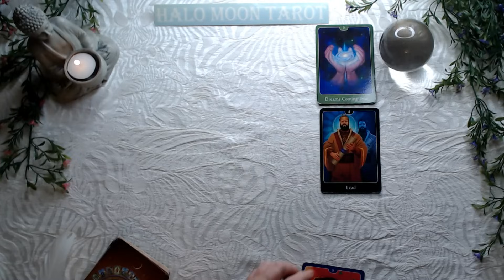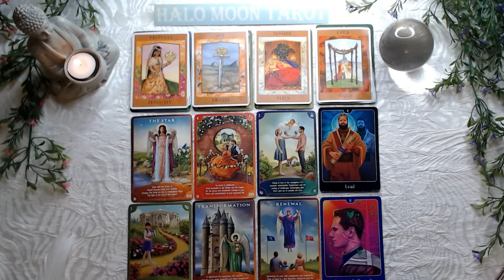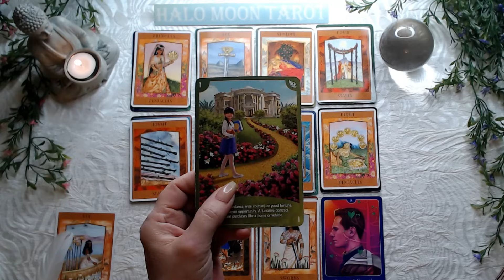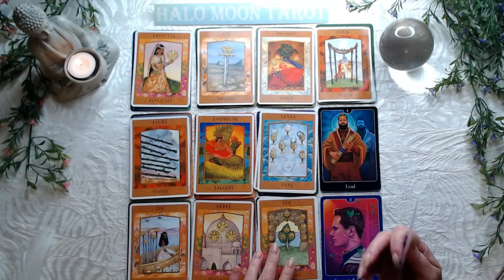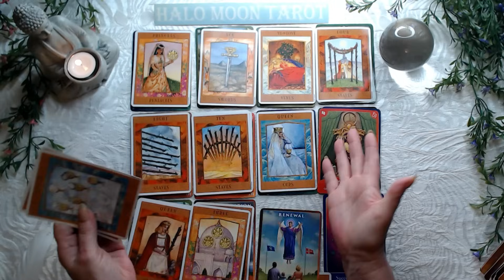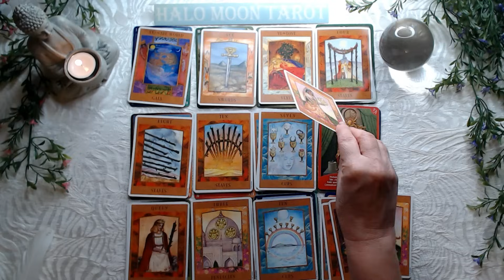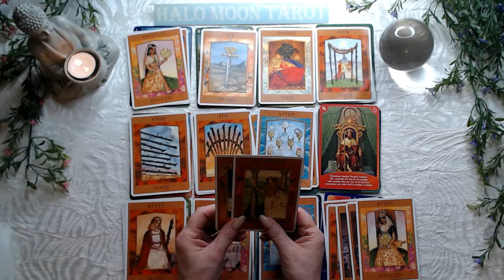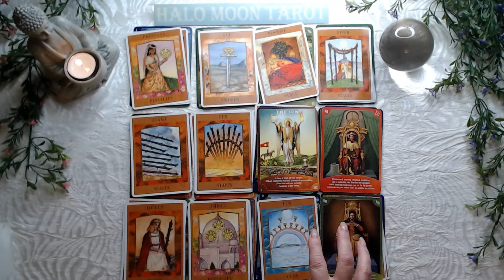Sagittarius News worth celebrating a new path in love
GODDESS TAROT